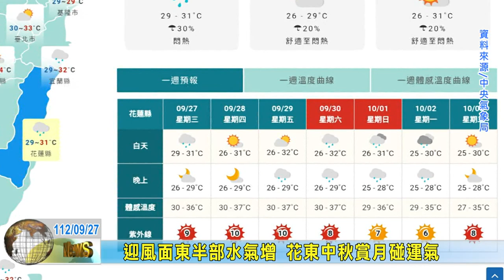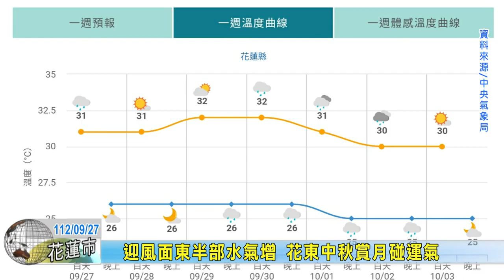20230927 10 迎風面東半部水氣增 花東中秋賞月碰運氣